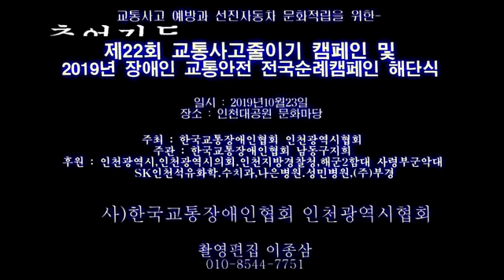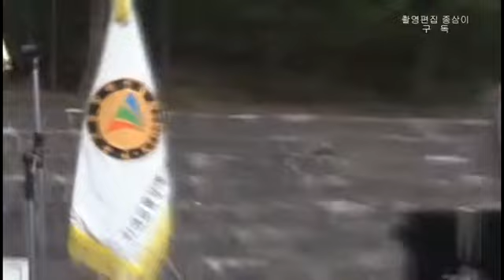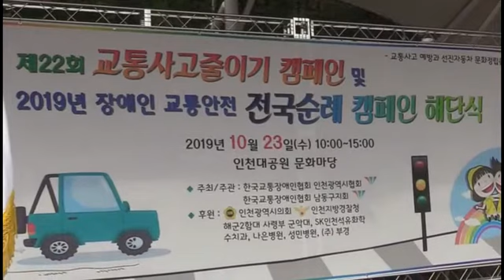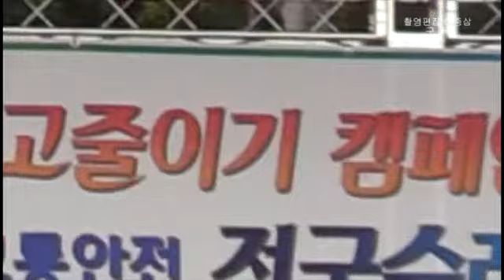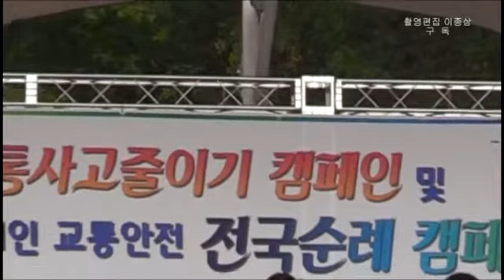사)교통사고행사 문화마당 (인천대공원) / 송별/ 황선림/ 김선녀/ 색소폰연주/ 러시아-전자현악/ 오선녀/ 성악/ 합주 2019 10 23